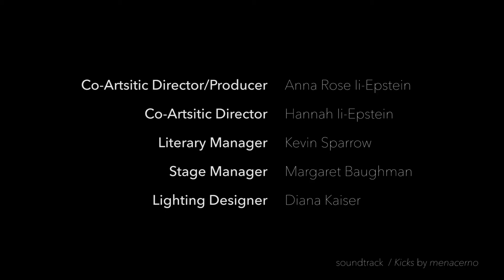Robbie and Rebecca Do Nothing at a Bar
Writer: Tate A. Geborkoff
Director: Anna Rose Ii-Epstein
Actors:
Will Bennett
Sydney Genco

The playwrights, actors, and directors had only 24 hours to write, memorize, and stage six, new ten-minute plays in the landing zone!

Co-Artsitic Director/Producer: Anna Rose Ii-Epstein
Co-Artsitic Director: Hannah Ii-Epstein
Literary Manager: Kevin Sparrow
Stage Manager: Margaret Baughman
Lighting Designer: Diana Kaiser
Cinematographer/Editer: Ji Yang